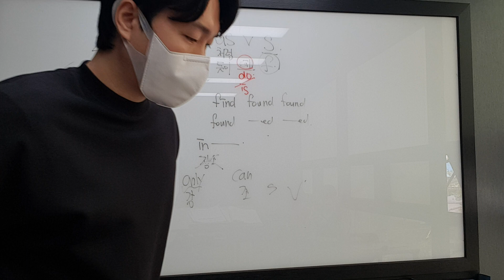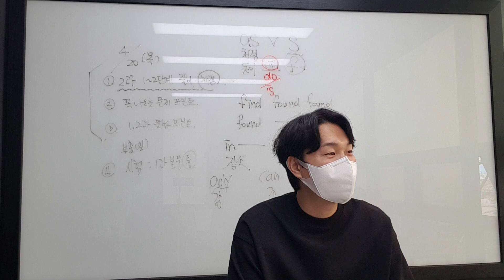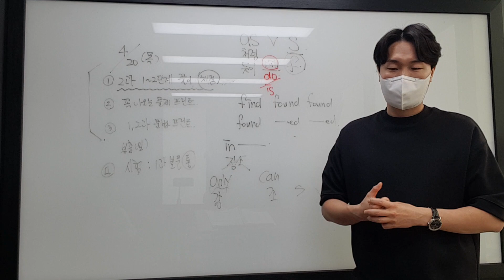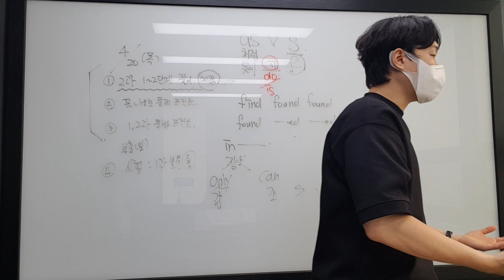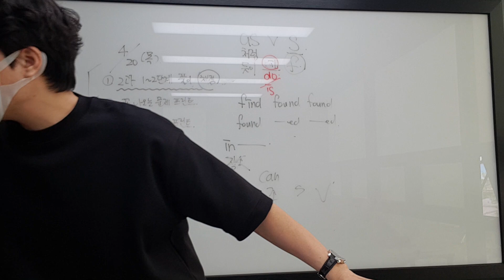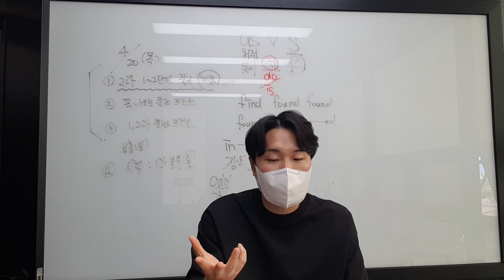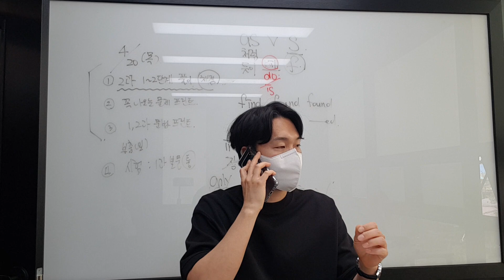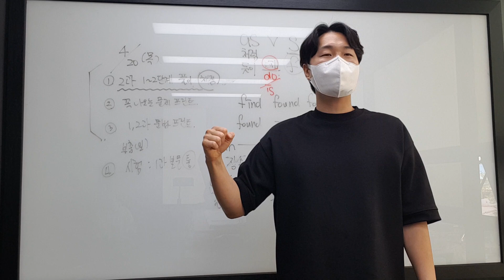구암고1 수특라이트 5강-9강 4